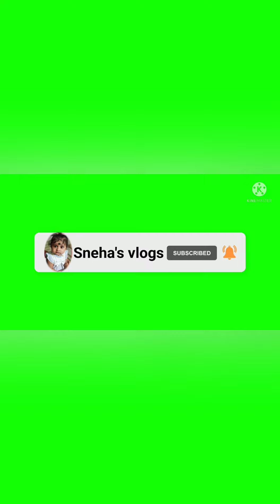Cute baby playing with mobile//YouTube kids//cute girl 😘स्नेहा बेबी मोबाइल से खेल रही है// vlog#13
Cute baby playing with mobile//YouTube kids//cute girl 😘स्नेहा बेबी मोबाइल से खेल रही है//

Cute girl funny videos and pictures

Hi everyone,
This is S.k ,I am making tourist and traveling vlogs,children cute & funny videos,family and friends videos.